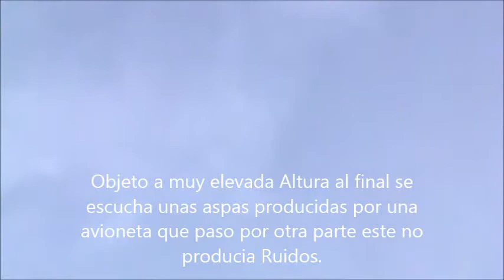OVNI? Dron? Avion Solar? Avion Espia? Monterrey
Gabacion a una altura considerable que sera este Objeto?